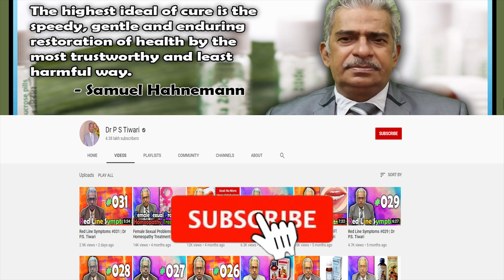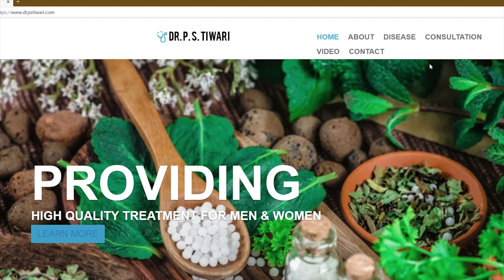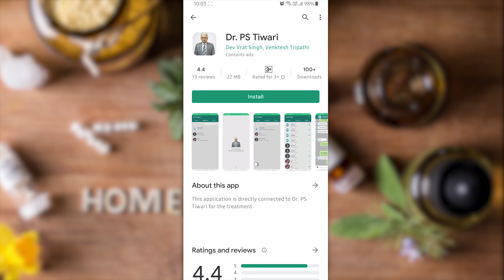Red Line Symptoms #076 | Dr P.S. Tiwari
Welcome to another video from Dr. P.S Tiwari. Today I'll be talking about the Red Line Symptoms of Homeopathy medicines.

Medicines Discussed
0:00 Intro
0:18 Stigmata Q
1:04 Agnus 200
1:30 Causticum 200
1:53 Natrum Sulph 200
2:20 Manganum Aceticum 30
3:04 Digitalis 30
3:39 Osmium 30
4:12 Lachesis 30
4:49 Booking Appointment
5:09 Outro

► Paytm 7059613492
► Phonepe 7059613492